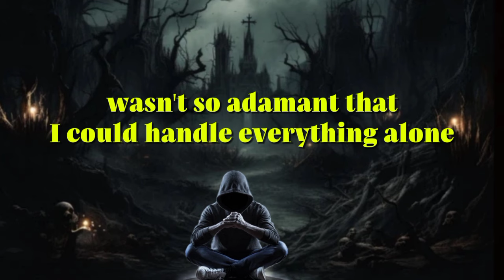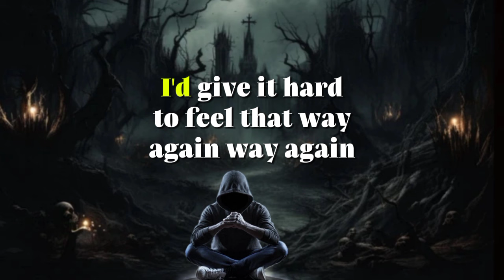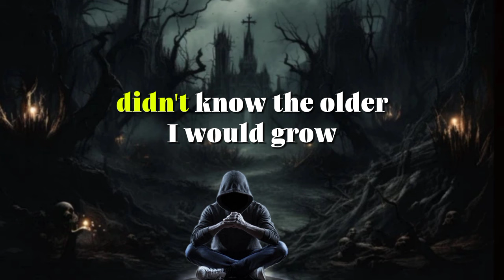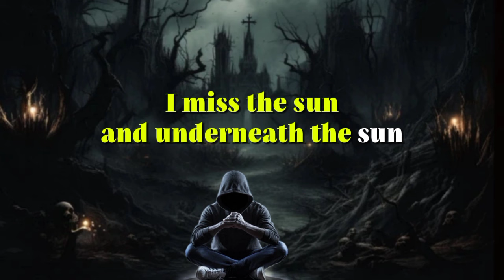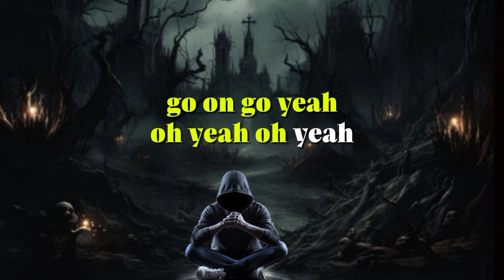I Miss The Day NF Lyrics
Hey! Whatsapp. Its lyrics writer official channel. In this channel you are found song lyrics. Mostly NF, NBAYoungboy, and other. So enjoy there songs with lyrics. This song name is I Miss The Day.

This song lyrics is:-

I miss the days when
I had a smile on my face and
Wasn't so caught up in all of the small things
Wasn't so adamant that I could handle everything alone
And wasn't so cautious and always exhausted
And actually listen to things that my heart said (heart said)
Ridin' my bike, just ridin' my bike
Not overthinkin' my life
Not always wonderin' if I'm a likable person
Or someone that nobody likes
Not always stressin' 'bout money or losin' my job
Or scared I ain't makin' a flight
Not always goin' to bed every night
With this knot in my stomach that never unwinds
What happened to me? Yeah, what happened to me?
When did I start to believe I wasn't worth it
Then question my purpose to breathe?
Wonderin' who I should be
Happiness out of my reach
Scared to get back on my feet
Need to get rid of what's detrimental, but it's hard to let go
When the thing that hurts you help you get to your dreams
See, I miss the days when I wasn't so faded
Love wasn't always invasive, I could embrace it
Just innocent, waitin', not always livin' in anguish
When did I break and become overtaken?
What was the moment I caved and
Gave away all of my faith and made a replacement?
I miss the days when, I miss the days when

I miss the smiles we had when we were young (oh)
I miss the memories of feeling love (oh)
I miss us runnin' underneath the sun (oh)
Staring out the window when the rain would come (oh)
I miss the smiles we had when we were kids, yeah (oh)
I feel like life was so much simpler then, yeah (oh)
When we had joy and we were innocent (oh)
I'd give it all to feel that way again, way again

Give me my mind back, yeah
Give me my mind back
The one that told me I was worth somethin' when I fall flat
Yeah, fall flat
The one that told me I was worth somethin' when I'm off track
Back when my imagination wasn't in a cage and it was free to run fast
Yeah, give me my mind back
Yeah, give me my, give me my mind back
Before it was hijacked and wasn't described as
A place of limitation, always indicating I can't
Handle everything from my past
Handed anything it dissects 'til I'm depressed
I know I'm blessed, but I'm cursed too
Take me back when I was happy, but I wasn't actin'
Vulnerable but didn't see it like some kind of weakness
Or a thing that's unattractive
Had emotion, but I learned to mask it
Didn't know what I was runnin' after
Didn't know the older I would grow
The more I'd lose control and take in all the baggage
It's really sad when everything you thought was stable crashes
Everything you thought would take the sadness
Really only made it deeper, got me off the deep end askin'
Will we ever feel like we imagine?
Will we ever feel like we adapted?
Will we ever feel like we did back then?
Just take me back when, just take me back when

Oh-oh-oh (oh)
Oh-oh-oh (way again)
Oh-oh-oh (mmh)
Oh-oh-oh (way again, way again)
Yeah, oh-oh-oh (oh) (had when we were kids)
Oh-oh-oh (oh) (so much simpler then)
Oh-oh-oh (oh) (and we were innocent)
Oh-oh-oh (oh), yeah, ay

I miss the smiles we used to have when we were young (oh)
I'd give it all to feel that way again, way again (oh)